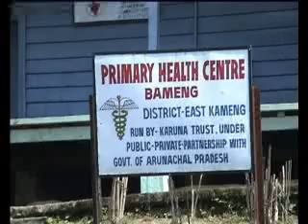Medicare to People (part one)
Primary Health Care in remote areas is difficult, especially in Arunachal Pradesh. Karuna Trust manages 9 PHCs. The video explores the Siang valley and the Yamne valley to see how the medical assistance is provided to remote villages.